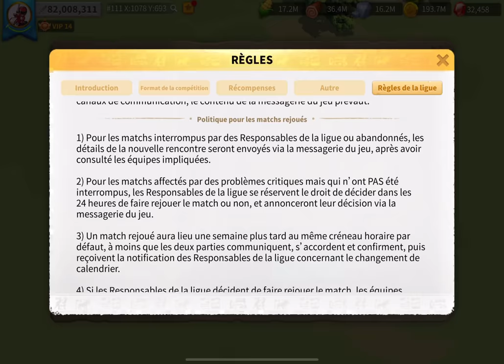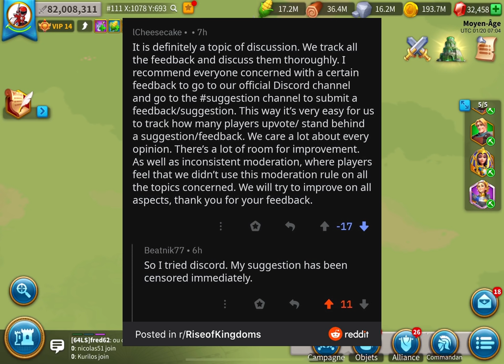ATTILA/TAKEDA : LILITH RÉPOND - LIGUE OSIRIS S2 : NOUVELLES RÈGLES - RISE OF KINGDOMS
La suite de l'Attila/Takeda "gate" et les nouvelles règles de la saison 2 d'Osiris... c'est ici !